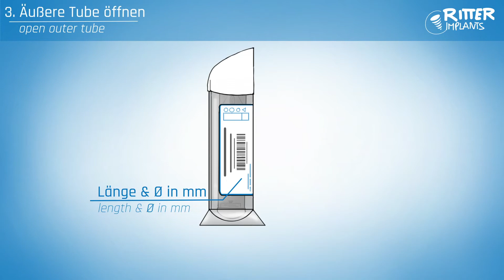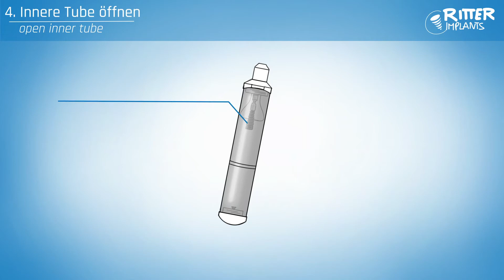Ritter Implants Packaging - Unpack current Pack old Labels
Here we explain the Ritter Implants packaging - How to use

for training and education courses.

REASONS YOU NEED RITTER IMPLANTS

Reason 1:
Ritter Implants are made of the strongest “Grade 5” Titanium alloy which goes through a special sandblasting and etching process.

Reason 2:
All Ritter Implants include a Cover Screw.

Reason 3:
All Ritter Abutments are packaged including an Abutment Fixation Screw made of Titanium Grade 5.

Reason 4:
The overall superior Implant design attributes to the Ritter Implants Increased
primary stability and High Insertion torque values.

Reason 5:
The internal Hex Connection (Platform) is the most widely used connection in the industry.

Reason 6:
Ritter Implants has two platforms and a wide range of Platform Shifting/Switching.

Reason 7:
6 mm short Implants in the 5 and 6 mm Diameters.

Reason 8:
Ritter Implants provides a Narrow Line with diameters of 3.0/3.3 mm

Reason 9:
Ritter Implants Abutments provide an Emergence Profile for perfect soft tissue management.

Reason 10:
Ritter Implants is the only company who provides an Angled Closed Tray Impression Coping, 15°/25°.

Reason 11:
Ritter Implants Scan Body/Abutment is a dual purpose scan body and temporary/ provisional abutment.

Reason 12:
Ritter Implants Pick Up transfer abutments “PUT” can not only be used for taking an impression but also for the final prosthesis made from Titanium Grade 5. Our “PUT” also come in Angled 15°/25°, exclusively by Ritter Implants.

Reason 13:
All Ritter abutment screws are customized to accept the same screw driver - no matter what platform or type of abutment.

Reason 14:
Ritter’s AZA line are made in both Chromium Cobalt and Titanium and are dual purpose as they can be used as Castable with Chromium Cobalt or a Tibase made from Titanium.

Reason 15:
Clicq™ Overdenture is known around the world as an “Equator,” offering a narrower profile than tradtional overdenture abutments.

Reason 16:
Clicq™ Overdenture is manufactured in angled versions encompassing 18° and 30°.

Reason 17:
Clicq™ Overdenture Plus offers a more traditional wide profile.

Reason 18:
The Clicq™ overdenture Plus is manufactured in angled versions encompassing 18° and 30°.

Reason 19:
Ritter Multi Abutments have been manufactured with a wider stronger M1.6 screw instead of a M1.4 screw that most companies use on Multi unit restorations. Ritter offers this packaged with very commonly used accessories.

Reason 20:
Ritter Multi Abutments are also made for its 3.0 and 3.3 Narrow line platform.

Reason 21:
Multi Unit Kits: Special Kit Comes with 36 Abutments making a complicated procedure much easier!

Reason 22:
Ritter Implants were the first to transition a patient from a removable
Denture to an “all on X” as a removable case can be planned with the “Angled Clicq™” abutments.

Reason 23:
All Surgical Kits contain all basic tools to place all Ritter Platforms.

Reason 24:
The Compact Surgical Kit contain all basic tools and drill stop function provided by drill stopper sleeves with the tools to place all Ritter Platforms.

Reason 25:
All Ritter Implants Surgical Kits are equipped with a complete prosthetic selection of the Ratchet,
Handpiece, Hand Torque Drivers – purchase of a separate Prosthetics Kit is unnecessary with Ritter Implants.

Reason 26:
Our Complete Surgical Kit is the easiest and safest Surgical Kit – containing all the items of the
Compact kit- except the Stoppers are built into each drill – there is a drill for every Implant we produce and more!

Reason 27:
Our Complete Surgical Kit is equipped with our exclusive 3 in 1 Starter/Marking/Lance Drill developed by Dr. Maurice Salama.

Reason 28:
Our Complete Surgical Kit provides implant placing drivers with special measuring and registration markings on all tools.

Reason 29:
All Implant Drivers are spring loaded – making it Impossible for an Implant to be dislodged.

Reason 30:
The Guided Kit is one of the Best and Easiest on the Market containing a drill for every length and diameter.

Reason 31:
Most guided kits need to use spoons to change drill diameter – Ritter is spoonless!

Reason 32:
Most guided kits need metal sleeves in the guide because they guide the cutting portion of the drill – Ritter guides the barrel of the drill – and is sleeveless!

Reason 33:
The Torque Ratchet has a simple Screw to reverse the direction of turning.